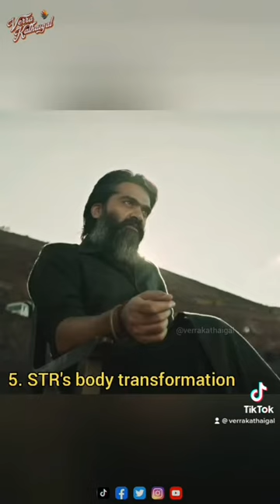5 Interesting Facts about STR’s Pathu Thala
PathuThala releasing tomorrow worldwide!

Here's 5 Interesting Facts of Pathu Thala that you should know!

Malaysia Release by @lotusfivestarav

Follow us @verrakathaigal for fun and interesting contents, movie reviews, news and events!